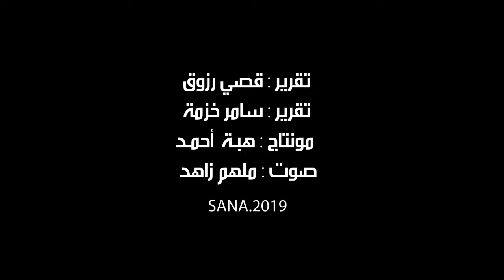(حلب يا قطعة سما).. أمسية فنية لجوقة أم الزنار